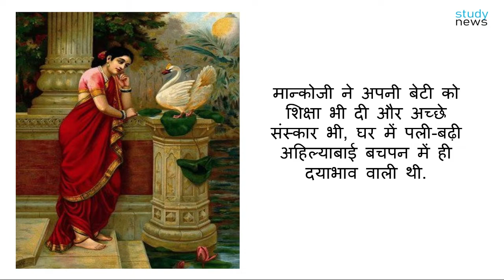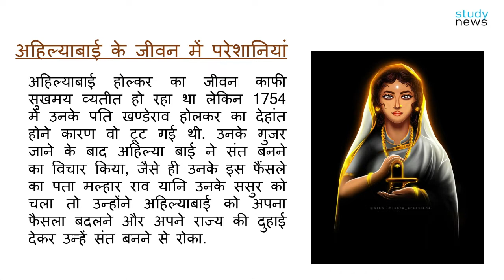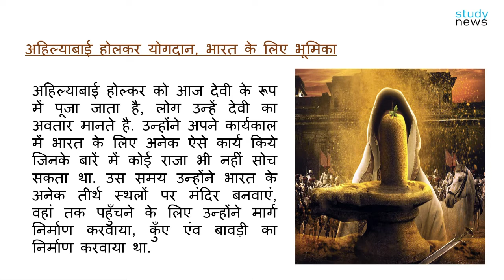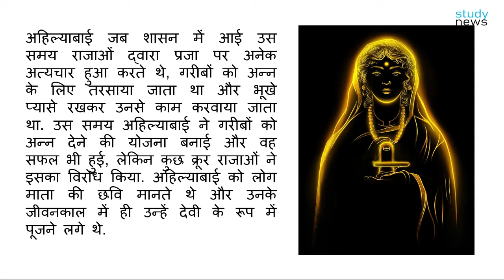Ahilyabai Holkar II पुण्यश्लोक अहिल्याबाई II Ahilyabai II मराठा साम्राज्य II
Ahilyabai Holkar(पुण्यश्लोक अहिल्याबाई)
अहिल्याबाई होलकर (31 मई 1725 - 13 अगस्त 1795), मराठा साम्राज्य की प्रसिद्ध महारानी तथा इतिहास-प्रसिद्ध सूबेदार मल्हारराव होलकर के पुत्र खण्डेराव की धर्मपत्नी थीं। उन्होने माहेश्वर को राजधानी बनाकर शासन किया।
अहिल्याबाई ने अपने राज्य की सीमाओं के बाहर भारत-भर के प्रसिद्ध तीर्थों और स्थानों में मन्दिर बनवाए, घाट बँधवाए, कुओं और बावड़ियों का निर्माण किया, मार्ग बनवाए-काशी विश्वनाथ में शिवलिंग को स्थापित किया, भूखों के लिए अन्नसत्र (अन्यक्षेत्र) खोले, प्यासों के लिए प्याऊ बिठलाईं, मन्दिरों में विद्वानों की नियुक्ति शास्त्रों के मनन-चिन्तन और प्रवचन हेतु की।
जीवन में परेशानियाँ कितनी भी हो, उनसे कैसे निपटना है यह हमें अहिल्या बाई के जीवन से सीखना चाहिए. अपने जीवन काल में अहिल्या बाई होल्कर ने बहुत परेशानियों का सामना किया है लेकिन उन्होंने कभी हार नहीं मानी, यही वजह है की भारत सरकार ने भी उनको सम्मानित किया, उनके नाम डाक टिकेट भी जारी हुआ और आज अहिल्या बाई के नाम से अवार्ड भी दिया जाता है.
जिस दौर में अहिल्या बाई का जन्म हुआ था उस समय महिलाओं को स्कूल नहीं भेजा जाता था लेकिन अहिल्याबाई की पिता ने उन्हें पढ़ना लिखना सिखाया
अहिल्याबाई बचपन में बहुत चंचल और समझदार थी, ऐसे में उनकी शादी बचपन में ही खण्डेराव होलकर के साथ करवा दी गई. उनकी सास गौतम बाई ने उनमे कई गुणों और मूल्यों का संचार किया I शादी के 10 साल बाद यानि 1745 में उन्होंने मालेराव के रूप में पुत्र को जन्म दिया. पुत्र के जन्म के तीन साल बाद यानी 1748 में उन्होंने मुक्ताबाई नाम की पुत्री को जन्म दिया. अहिल्याबाई हमेशा अपने पति को राज कार्य में साथ दिया करती थी.1766 में उनके ससुर और 1767 में उनके बेटे मालेराव की मृत्यु हो गई. अपने पति,बेटे और ससुर को खोने के बाद अब अहिल्याबाई अकेली रह गई थी और राज्य का कार्यभार अब उनके उपर था. राज्य को एक विकसित राज्य बनाने के लिए उन्होंने अथक प्रयास किये. उनके जीवन में अनेक परेशानियाँ उस समय भी उनका इंतजार कर रही थी.अहिल्याबाई होल्कर ने हमेशा अंधियारे को खत्म करने का प्रयास किया, उन्होंने अपने जीवन को दूसरों की भलाई के लिए समर्पित कर दिया था. एक समय था जब उन्होंने पति की मृत्यु के बाद सब कुछ त्यागने का मन बना लिया था. लेकिन उसके बाद उन्होंने अपने राज्य एंव धर्म के लिए सब कुछ न्यौछावर कर दिया.
अहिल्याबाई होल्कर जब 70 वर्ष की हुई तो उनकी अचानक तबियत बिगड़ गई और इंदौर में उनकी 13 अगस्त 1795 को उनकी मृत्यु हो गईI